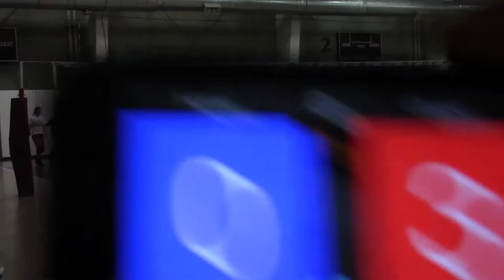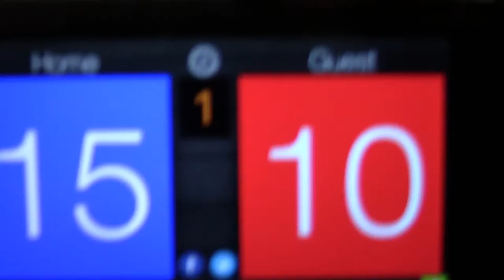MN SELECT 4x4 camp vs Annandale 15s - game 3 - 23-19W